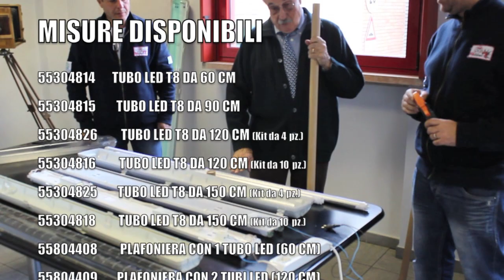TUBI LED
MONDO ha da poco lanciato sul mercato una serie di TUBI e PLAFONIERE LED per rimpiazzare i vostri vecchi NEON.

Grazie alla tecnologia LED risparmierete fino al 70% !!